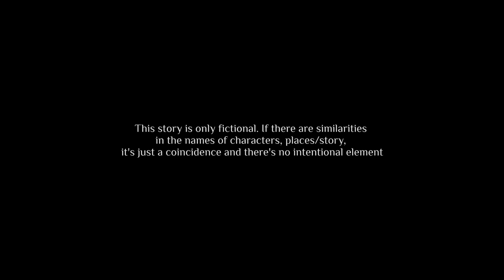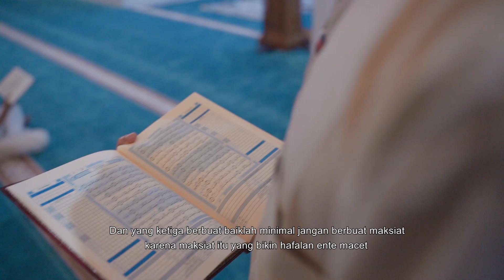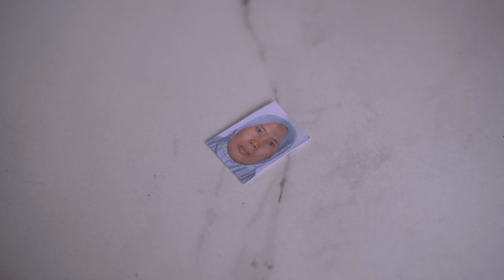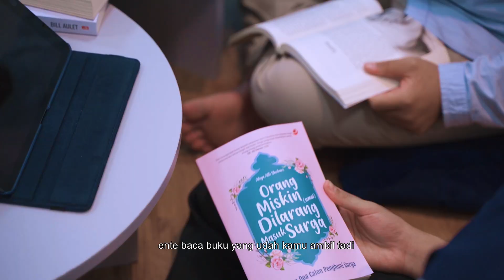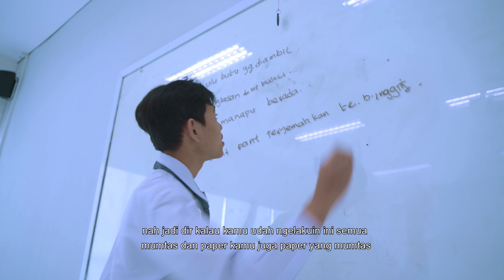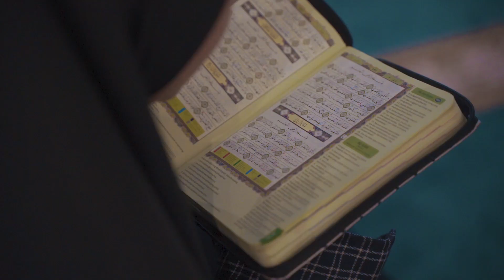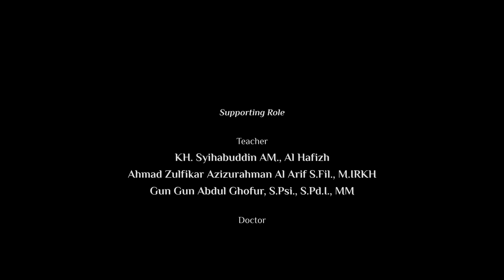AL AZHAR IIBS WEB SERIES - INNA MA'AL 'USRI YUSRO (ROAD TO VICTORY)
Ahmad dan Dirga adalah 2 orang sahabat yang bertemu di Al Azhar IIBS. Mereka berdua adalah remaja yang memiliki cita-cita yang besar dengan semangat yang membara.

Suatu ketika Dirga diberikan amanah Oleh Ustadz Khilmi untuk mewakili sekolah dalam perlombaan pidato dalam Bahasa Inggris. Namun, Dirga masih belum percaya diri dan belum menemukan kunci untuk menahklukkan hal tersebut.

Di lain sisi, Ahmad sebagai sahabatnya memberi tau tips dan trik agar mudah untuk menghafal teks pidato dan menambah kepercayaan dirinya.

Bagaimana kisah selanjutnya, apakah Dirga mampu untuk menakhlukkan rintangan yang diberikan ustadz?

Sesungguhnya bersama kesulitan ada kemudahan. Bila memiliki cita-cita yang besar, maka kesulitan yang dihadapi juga besar. Namun, kemudahan yang diberikan Allah Subhanahu wa Taala juga begitu besar. Kemudahan ini terwujud dalam sebuah potensi yang dimiliki setiap-setiap insan.

Follow terus Instagram dan Facebook @aaiibs
Untuk mendapatkan informasi lebih lengkap mengenai
Al Azhar International Islamic Boarding School